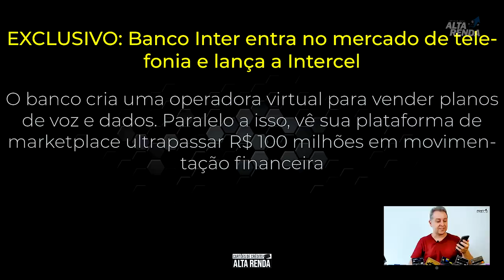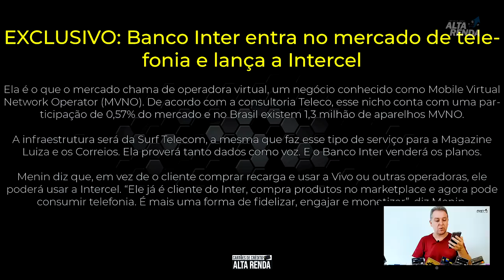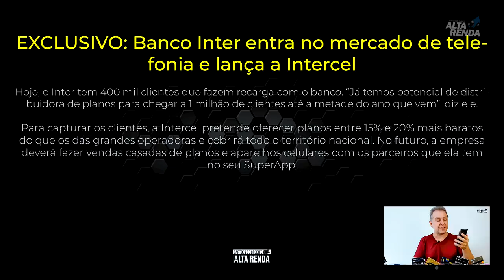💳Exclusivo BANCO INTER | Lança mais um novo produto no seu SUPER APP, agora com sistema de telefonia